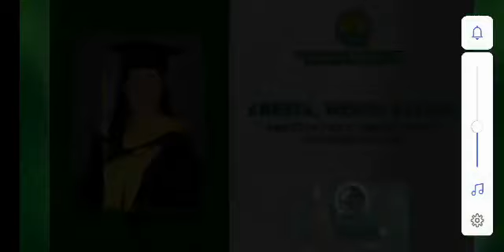MASTER IN PUBLIC ADMINISTRATION BATCH 2021 - ISABELA STATE UNIVERSITY MAIN CAMPUS - ECHAGUE